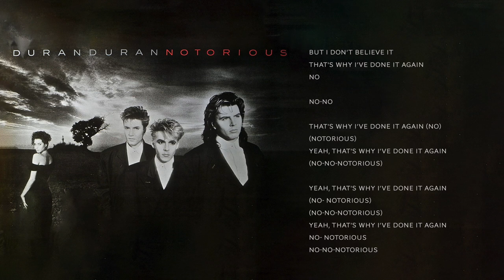DURAN DURAN - NOTORIOUS (LYRICS)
Music & Visuals from Duran Duran's fourth album Notorious (1986).